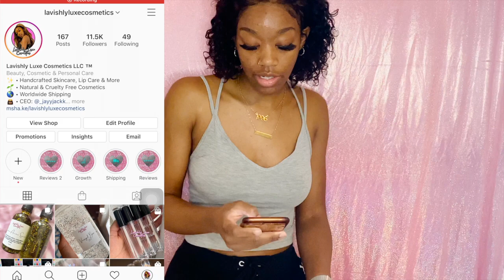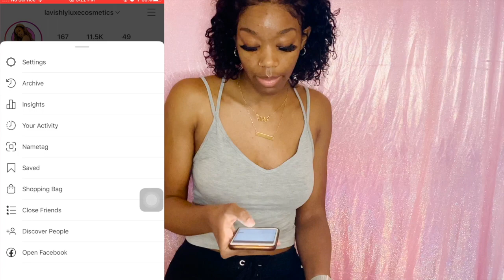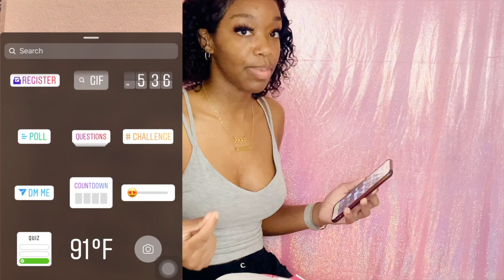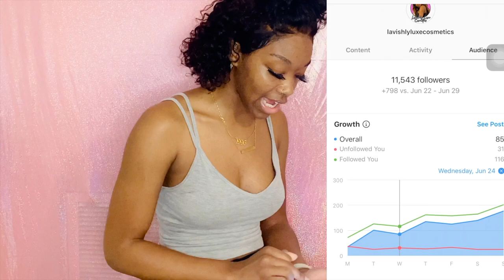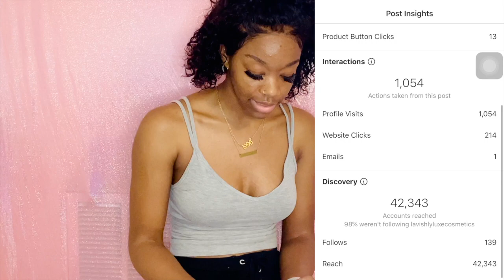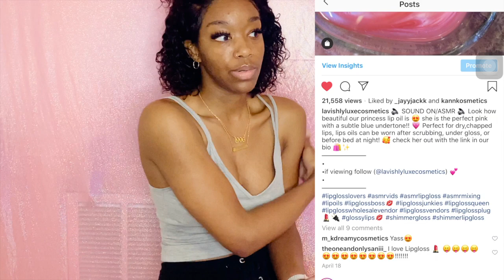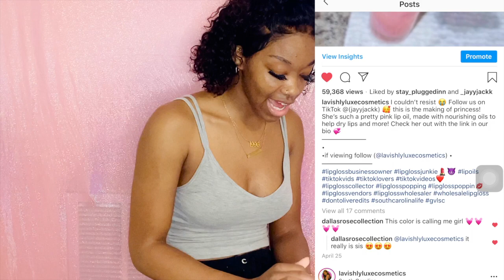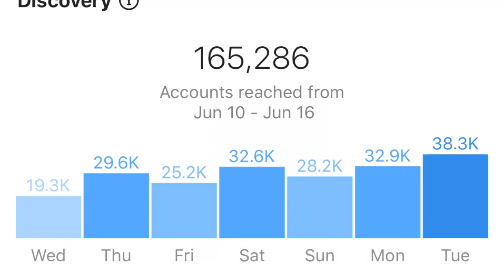I GAINED 10K FOLLOWERS IN 2 MONTHS!! 🤯 ENTREPRENEUR LIFE EP: 10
Y'ALL, I'M CRYING REAL TEARS... no but seriously. I did not expect the amount of following that I gained in literally 2 MONTHS! I'm so grateful for every single person that has shown me any kind of love & I'm going to show it back! So I'm going to drop a few gems...some tips and tricks on how I gained this many followers. Hopefully these help you out or you are already doing them yourself. Love you guys 💙

Here are a few things I mentioned:
Inexpensive light box
Backdrop I have

Amazon Prime has a free 30 day trial going on right now!

If you're a student, you get a free 6 month trial for Prime! Here's the link for students

Get Connected With Jay
Follow my personal IG: @_jayyjackk